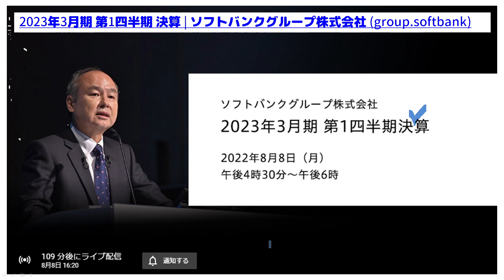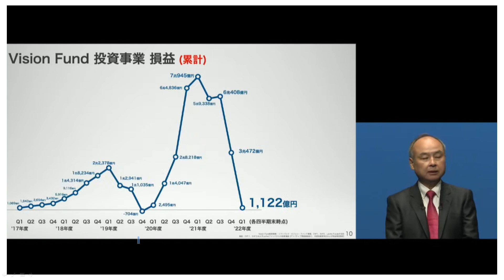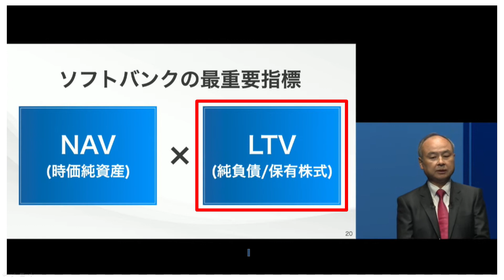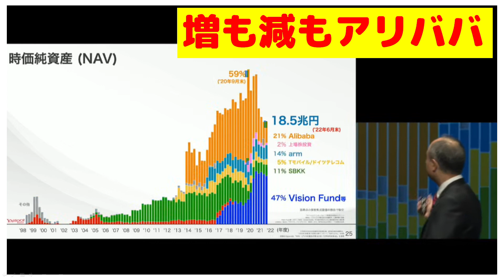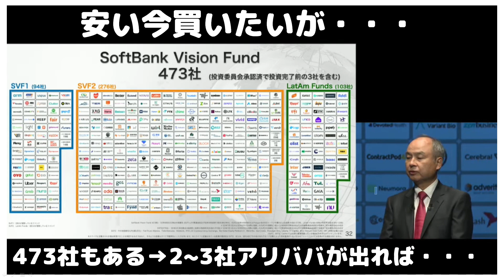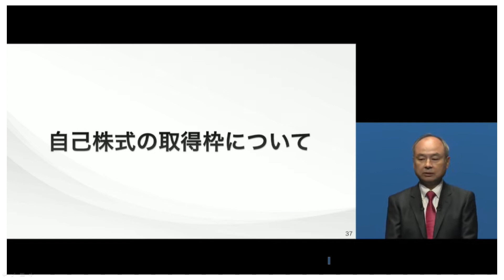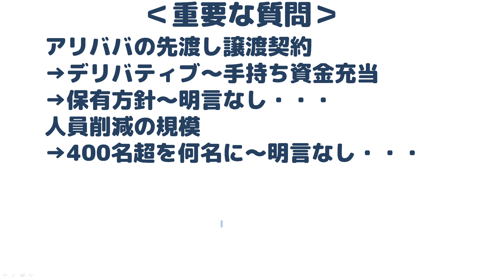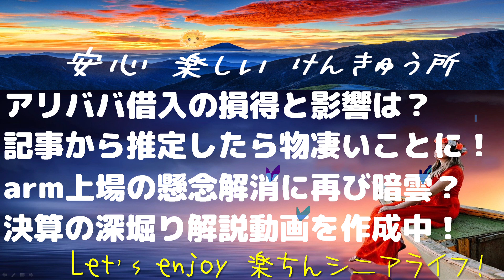ソフトバンクG決算解説～1Q過去最大赤字！聖域なき人員削減！LTVは？先ずは生き残ること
赤字3兆円2期連続で物凄い状況
★LTVと手持ち資金はどうよ
★ビジョンファンドが悲惨
★聖域なしの大幅人員削減
今回は速報～深堀動画を鋭意作成中